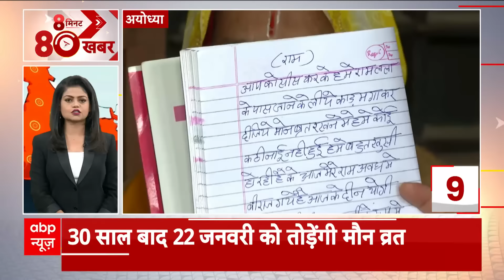Iran Airstrike Pakistan: फटाफट से देखिए देश की तमाम बड़ी खबरें | Top News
ईरान ने अपनी सीमा से लगे पाकिस्तान के बलूचिस्तान में मंगलवार (16 जनवरी) को आतंकी संगठन जैश अल-अदल के दो बड़े ठिकानों पर मिसाइल और ड्रोन से हमला किया था. ईरान के सरकारी मीडिया ने मंगलवार को ही इसकी जानकारी दी थी.

ईरान के एक्शन पर क्या बोला पाकिस्तान?

अगले दिन बुधवार (17 जनवरी) को पाकिस्तान ने ईरान की ओर से लिए गए एक्शन की कड़ी निंदा की और इसे उसकी संप्रभुता और हवाई क्षेत्र का अकारण उल्लंघन करार दिया. पाकिस्तान के विदेश मंत्रालय की ओर से कहा गया है ऐसी कार्रवाई पड़ोसी के साथ द्विपक्षीय विश्वास को कमजोर कर सकती है.

बता दें कि भारत हमेशा से आतंकवाद और खासकर पाकिस्तान की धरती से चलने वाले आतंकवाद को लेकर हमेशा से वैश्विक स्तर ध्यान खींचता आया है और आतंकियों के मंसूबों पर कार्रवाई भी करता आया है. हाल में विदेश मंत्री एस जयशंकर ने सीमा पार आतंकवाद के मुद्दे पर कहा था कि देश का मूड दूसरा गाल बढ़ाने का नहीं है.